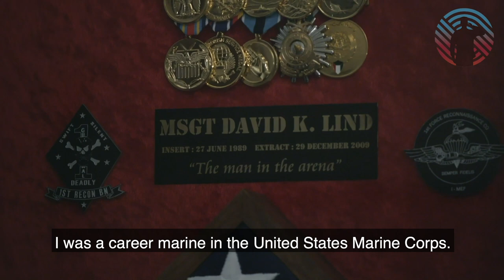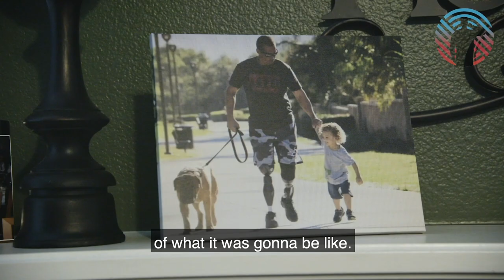The Davey Lind Story... | WorkingNation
On June 14, 2007, while on his third deployment to Iraq, Master Sergeant David “Davey” Lind’s vehicle activated a pressure plate IED. The resulting blast left Davey a double amputee, with one above-the-knee amputation and one below-the-knee amputation.

Though Davey initially felt lost at this sudden life change, he quickly began working with a physical therapist and prosthetist with a new goal in mind: walking down the aisle at his friend’s wedding. With hard work and determination, Davey took his first steps just 2 months after his accident and accomplished his goal.

Following his accident, Davey returned to the military and was promoted to his final rank: Master Sergeant. Now retired since 2009, Davey has become the first double-amputee CrossFit trainer, and is also a motivational speaker.

“My legs can help describe me, but they don’t define me,” says Lind. “I hope that when people see me for the first time, they look at me and realize that anything is achievable.”

Lind is not alone - 1,558 military personnel lost a limb as a result of the wars in Afghanistan and Iraq.

If you'd like to learn more about the program that helped Davey on his road to recovery,